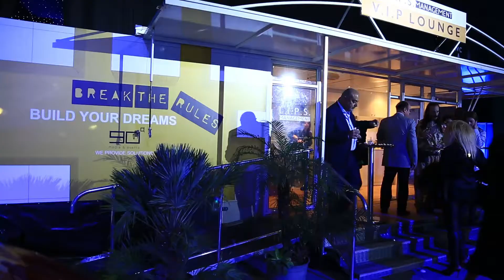Three Sixty @ Designers & Brands Fashion Show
There’s no better reason to get out of the box than fashion!
Three Sixty got ready to take part at the Designers & Brands Fashion show wearing the perfect look to grab everyone’s attention!
Get in touch with us and let’s get creative!